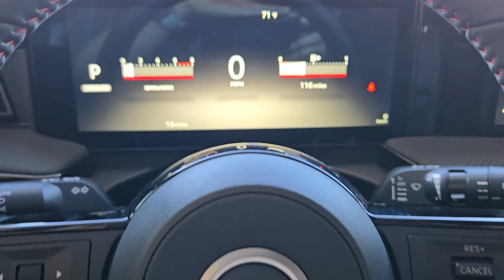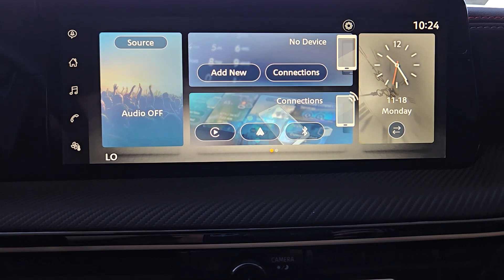2025 Nissan Kicks SR TX Granbury, Fort Worth, Weatherford, Stephenville, Burleson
New 2025 Nissan Kicks SR available at Granbury Nissan located in 4601 E US Hwy 377, Granbury, TX, 76049. Servicing the Granbury, Fort Worth, Weatherford, Stephenville, Burleson area.

Can you see yourself in the  2025  Nissan Kicks. Relax and enjoy the ride in this comfortable Kicks, the affordable small crossover that prioritizes safety, efficiency, and fun.  These are just some of the great options this vehicle comes with: Wireless Apple Carplay®/Android Auto®, Keyless Entry, Fog Lamps, Satellite Radio, Aluminum Wheels, Alarm, Electronic Stability Control, Steering Wheel Audio Controls, Bluetooth® Connection, Rear Spoiler. You deserve the comfort and style this Kicks has to offer. Our team will give you an outstanding test drive experience. Stop in today!